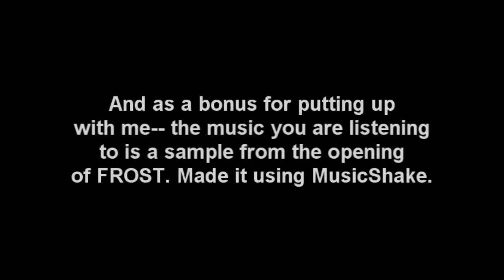A Fun Test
Sorry this doesn't look absolutely amazing, but it was just a quick test to see what I could do. Which right now isn't much. anyway, hope you enjoy.